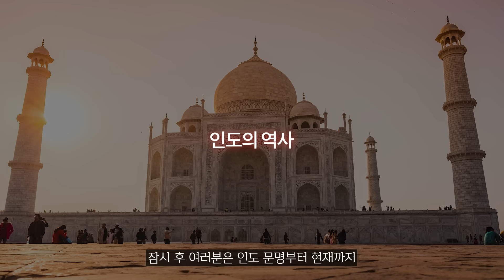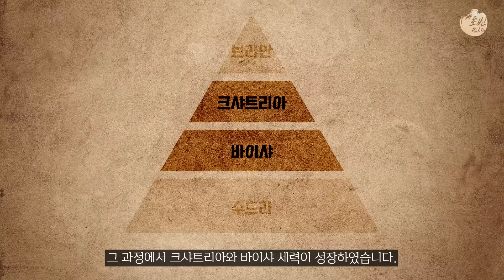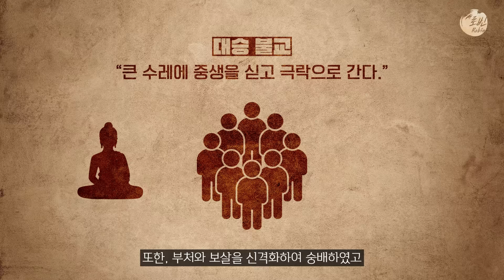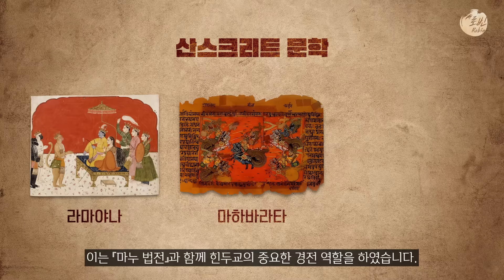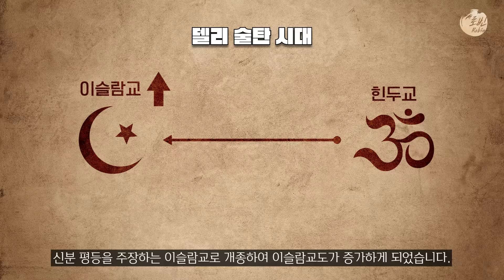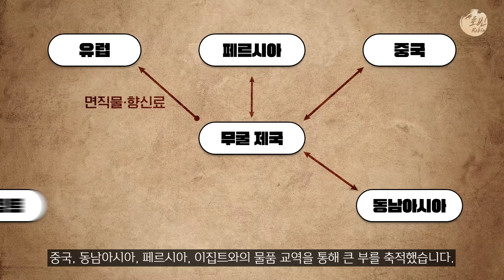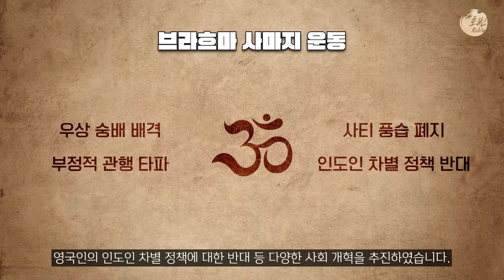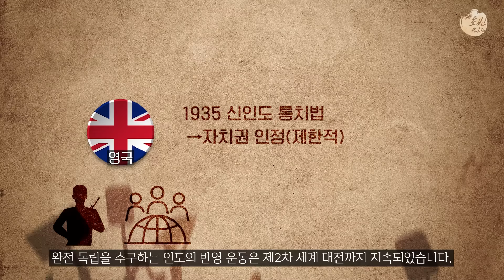지도로 보는 5000년 인도 역사 (30분 순삭ver.)